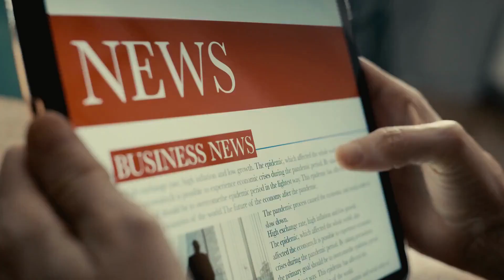10 Sự Thât Bất Ngờ về TRIỀU TIÊN | Bạn Sẽ Thật Sự (SỐC) Khi Biết | (P1) | thegioilaky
10 sự thât thú vị về Triều Tiên | Triều Tiên và những Điều Bạn chưa Biết | thegioilaky
Cám ơn các bạn đã đăng ký kênh, viết vào phần bình luận bạn muốn khám phá đất nước nào, theo dõi mình để không bỏ sót những video thú vị nhé
0:00 Giới Thiệu
0:25 Cái Tên Kim Jong-un, Là Duy Nhất
1:00 Giải Trí Ở Triều Tiên
1:46 Đường Giao Thông
2:40 Tôn Trọng Lãnh Đạo
3:46 Đào Tẩu
4:37 Nghĩa Vụ Quân Sự
5:35 Học Sinh, Trẻ Em ở Triều Tiên
6:20 Sân Vận Động Lớn Nhất
7:14 Làng Kijŏng-dong
8:09 Du Lịch Triều Tiên
10 Sự thật về Triều Tiên,